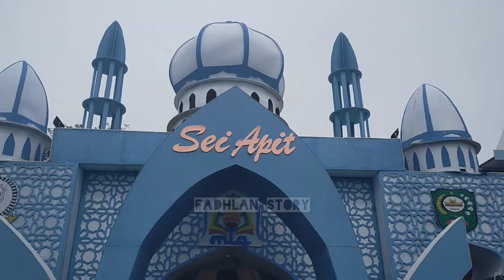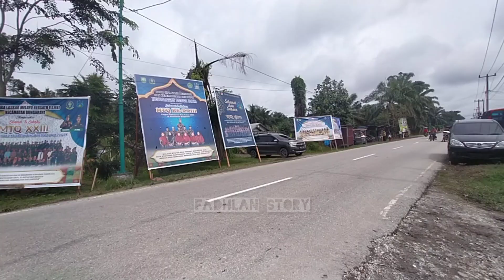Kondisi Lapangan Tempat MTQ XXIII Kec. Bungaraya Kab. Siak